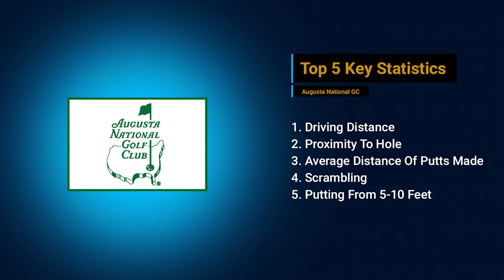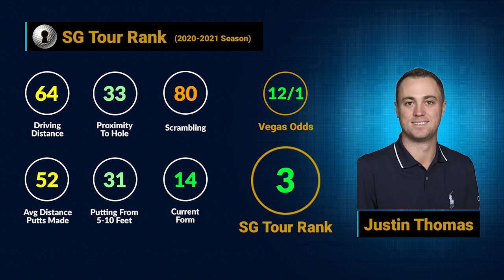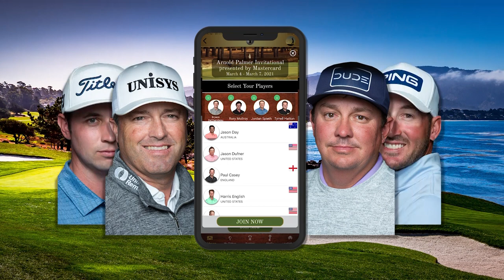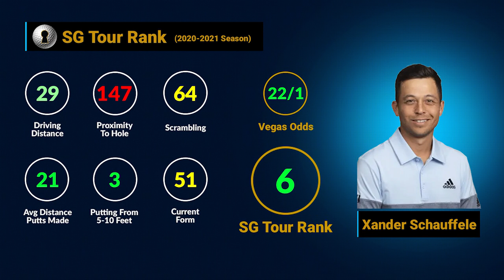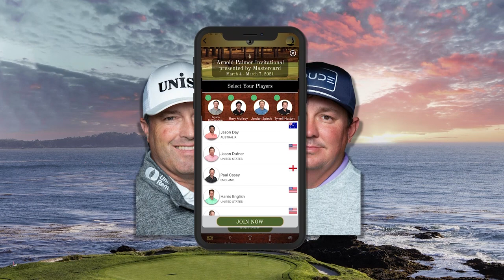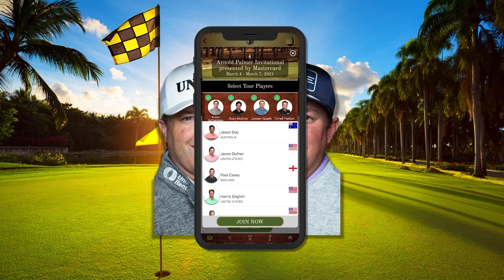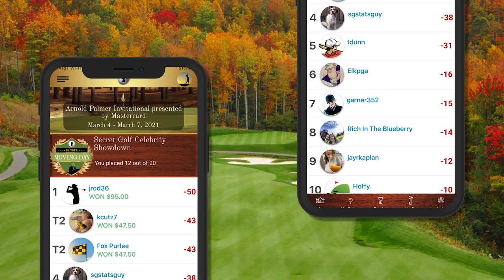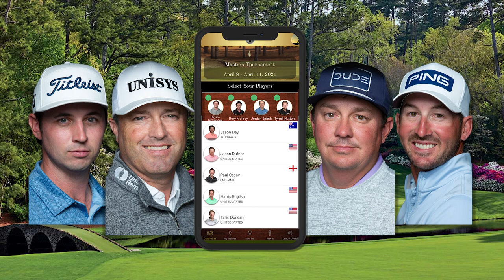Tour Report - The Masters 2021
The first men's Major of 2021 - The Masters is here.

Augusta National will look, and play, very different to what we saw in November 2020 where Dustin Johnson shot -20 to win by five.  This week, Steve Elkington & Diane Knox give you The Tour Report, re-ranking the field to present our top picks in the form of the Top 10, 'Sizzlers' and 'Dark Horses'.  Is Jordan Spieth the favorite after winning in Texas last week?  Can DJ dominate again?  And will Rory take home that elusive green jacket to complete his career grand slam?  Also hear course strategy & insight from Augusta National.